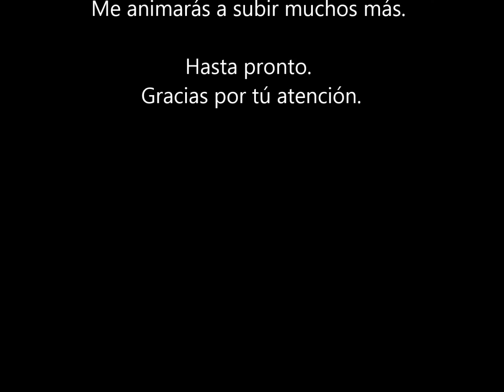¿QUÉ RUIDO HACE EL SOL? La NASA Revela un Misterio Espeluznante del Cosmos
El Sol emite una fascinante variedad de fenómenos sonoros. Si pudiéramos sintonizar estos sonidos cósmicos, nos acompañaría una cacofonía constante y asombrosa mientras viaja a través del espacio hasta alcanzar la Tierra, con una potencia estimada de 100 decibelios, tras recorrer una distancia de 150 millones de kilómetros. Para poner en contexto, esta experiencia auditiva sería comparable al constante zumbido de una taladradora eléctrica en funcionamiento: un sonido solar continuo.
Recientemente, la NASA ha proporcionado una revelación fascinante: el Sol, a pesar de su aparente tranquilidad, no está en silencio. Al difundir un archivo de audio en la plataforma Soundcloud, la agencia espacial ha permitido a los entusiastas de la ciencia "escuchar" el sorprendente "sonido" del Sol.
Este logro asombroso se basa en una meticulosa recopilación de datos realizada por dos fuentes de alta calidad: la Agencia Espacial Europea (ESA) y el Observatorio Solar y Heliosférico (SOHO) de la NASA. Durante más de dos décadas, estos sistemas han capturado con precisión la dinámica del movimiento de la atmósfera solar, sentando las bases para la creación de este "sonido" solar.
La NASA explica que este trabajo conjunto ha permitido no solo percibir, sino también "escuchar" el incesante movimiento del Sol, capturando la esencia de sus ondas, bucles y erupciones. Es una hazaña científica impresionante que nos acerca de manera única a la naturaleza activa y poderosa de nuestra estrella más cercana.
Si pudiéramos experimentar este sonido en el vacío del espacio, nos sorprendería su intensidad: se estima que el sonido del Sol alcanzaría más de 100 decibelios. A pesar de que el Sol es una colosal masa de miles de millones de toneladas, su ubicación a más de 149 millones de kilómetros de distancia de nosotros no nos impide percibir su estruendo. A diferencia de los sonidos terrestres, que se desvanecen en distancias relativamente cortas debido al medio ambiente circundante, el rugido solar es tan potente que lograríamos escucharlo incluso aquí en la Tierra.
En resumen, esta emocionante revelación de la NASA nos invita a sumergirnos en el mundo sonoro del Sol, una oportunidad única para entender mejor la complejidad y la vitalidad de nuestra estrella más preciada.